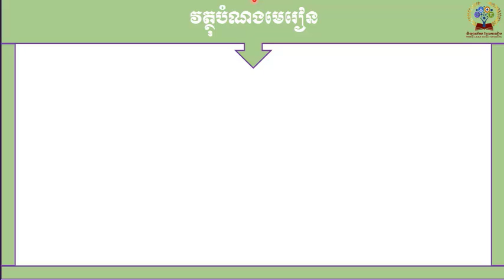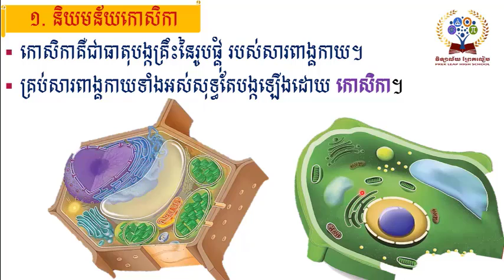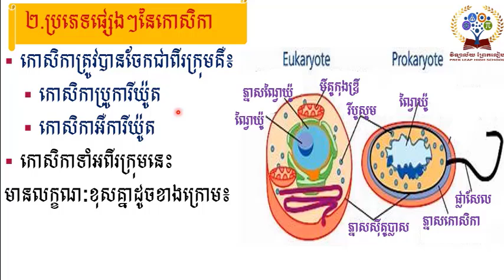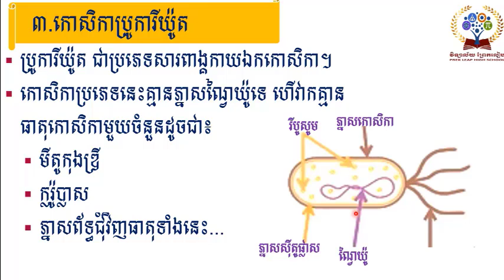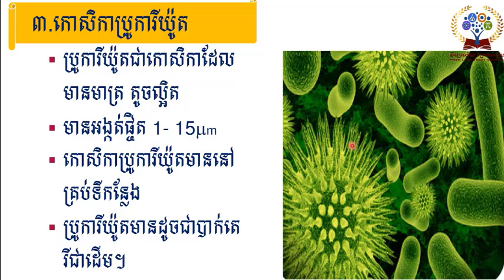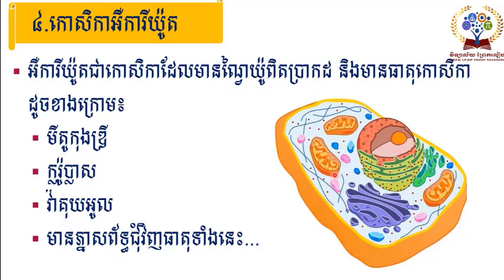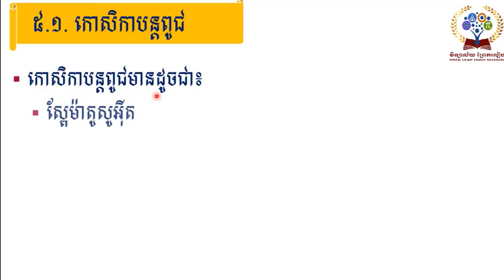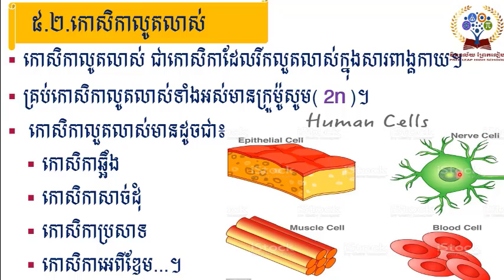មុខវិជ្ជាជីវវិទ្យាថ្នាក់ទី10 រំលឹកមេរៀន (កោសិកា)